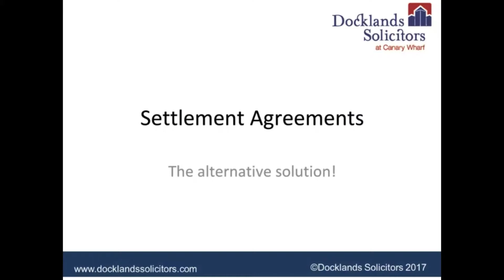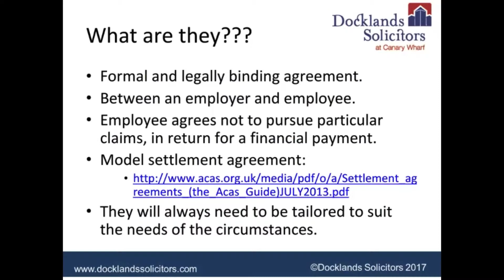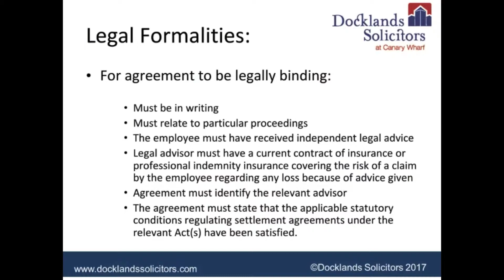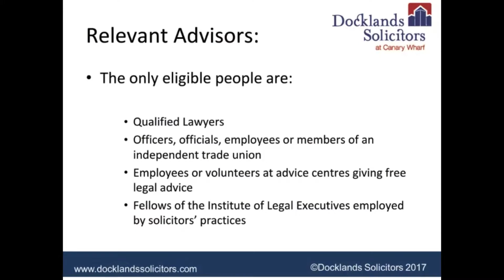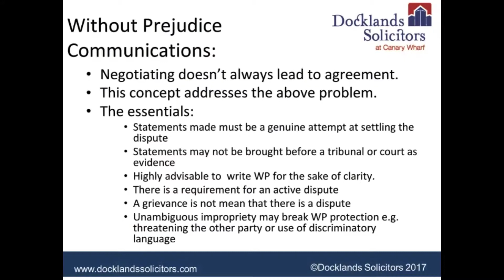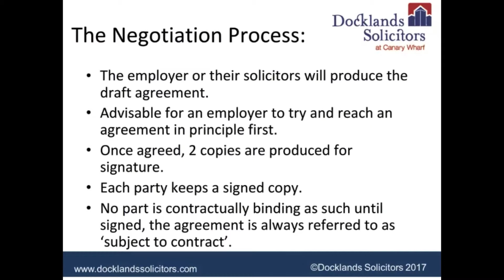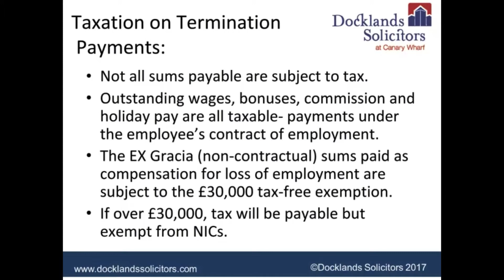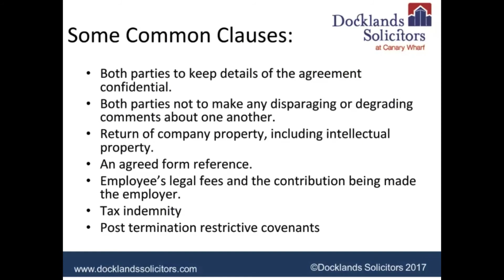Settlement Agreement Webinar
Webinar on Settlement Agreements, The Alternative Solution.